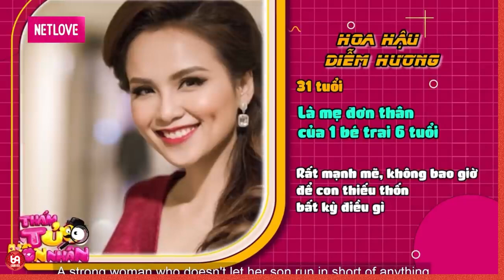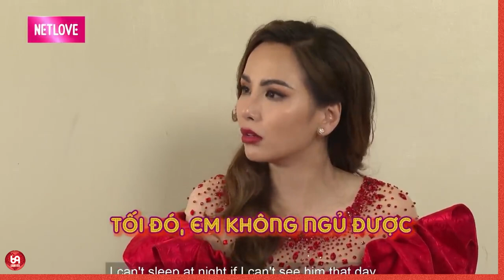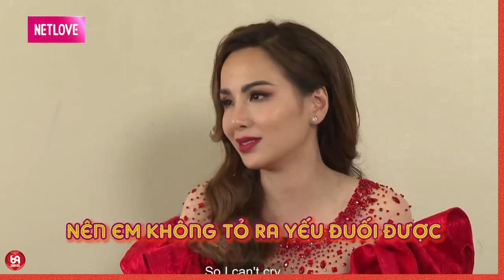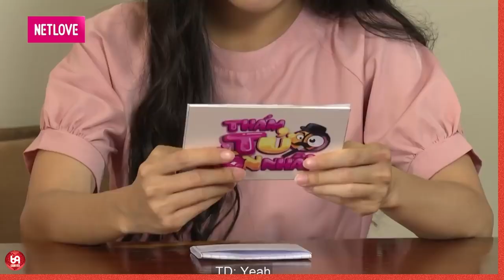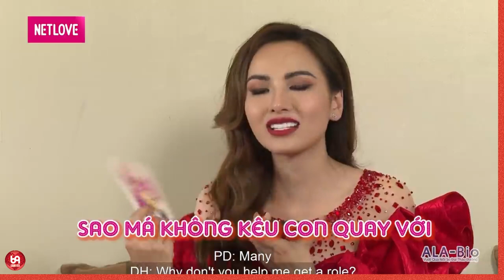Thử Thách Uy Tín, Xem Mà Cười Lộn Ruột | 69 CÁCH YÊU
TTHN_18
69 Cách Yêu là trang cập nhật những chương trình hẹn hò, ghép đôi, mai mối hot nhất hiện nay BẠN MUỐN HẸN HÒ, HẸN ĂN TRƯA, VỢ CHỒNG SON, YÊU LÀ CƯỚI, MAI MỐI CÙNG NGƯỜI LẠ